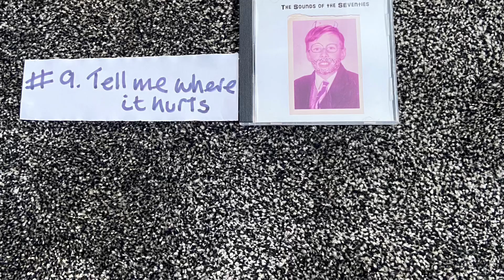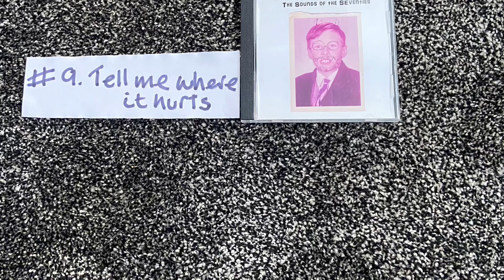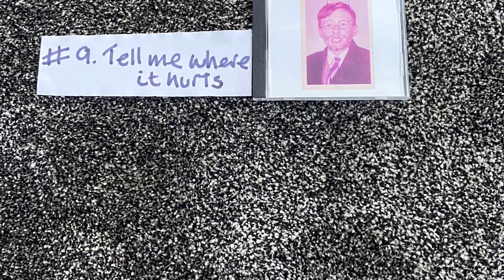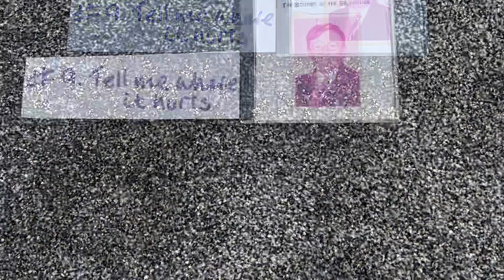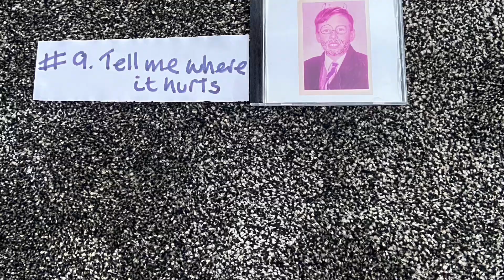Tell me where it hurts